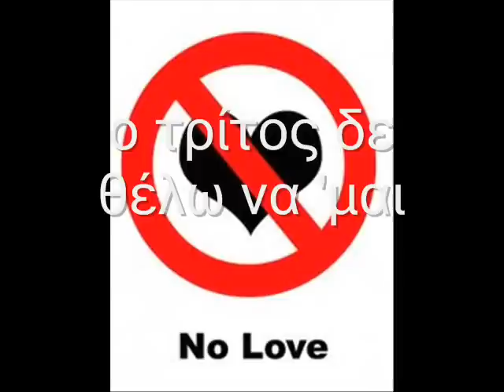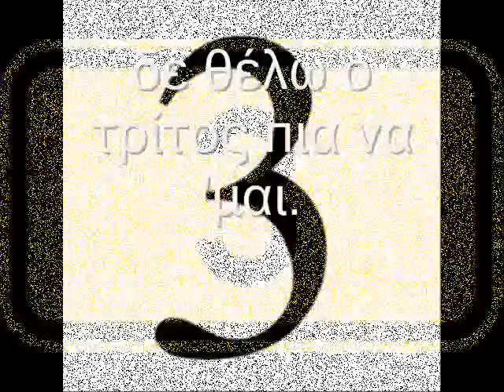Krifa- Κρυφά /Mixalis Xatzigiannis Lyrics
Made by POMPEX productions!! (George Leventis & Dimitris Ataliotis) Watch our new lyric video, MELISSES-TO KYMA